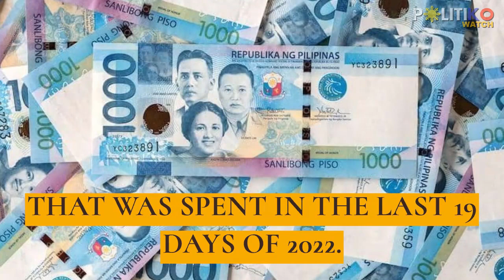Quimbo: OVP Spent P125M Confidential Fund In 2022 In 11 Days, Audit Underway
The Office of the Vice President (OVP) spent its P125 million confidential funds in 2022 in just 11 days and not 19 days.